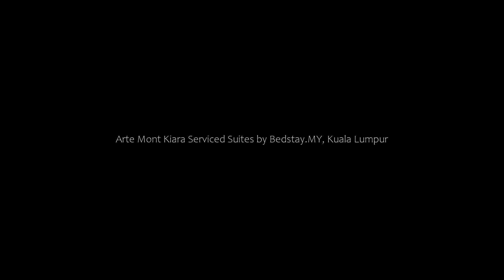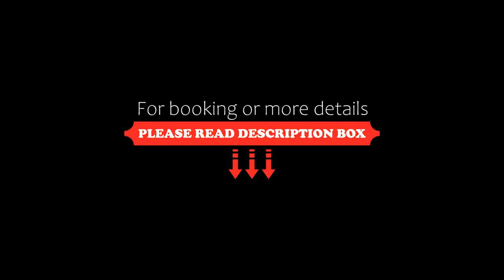Arte Mont Kiara Serviced Suites by Bedstay.MY, Kuala Lumpur, Malaysia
About Property:
Situated in Kuala Lumpur, within 1.4 km of Federal Territory Mosque and 4.8 km of Putra World Trade Centre, Arte Mont Kiara Serviced Suites by Bedstay.MY offers accommodation with free WiFi, air conditioning, an outdoor swimming pool and a terrace. This apartment has a private pool, a garden and free private parking.

Featuring city views, this apartment also includes a satellite flat-screen TV, a well-equipped kitchen with a fridge, an oven and a dish...
Property Type: Hotel
Address: Arte Mont Kiara, Dutamas, Jalan Sultan Haji Ahmad Shah, 50480 Kuala Lumpur, Federal Territory of Kuala Lumpur, 50480 Kuala Lumpur, Malaysia
Searching For
1. Arte Mont Kiara Serviced Suites by Bedstay.MY - Kuala Lumpur - Malaysia
2. Arte Mont Kiara Serviced Suites by Bedstay.MY - Kuala Lumpur - Malaysia Address
3. Arte Mont Kiara Serviced Suites by Bedstay.MY - Kuala Lumpur - Malaysia Rooms
4. Arte Mont Kiara Serviced Suites by Bedstay.MY - Kuala Lumpur - Malaysia Amenities
5. Arte Mont Kiara Serviced Suites by Bedstay.MY - Kuala Lumpur - Malaysia Offers and Deals
Audio Credit:
Track Title: Blank Slate
Artist: VYEN